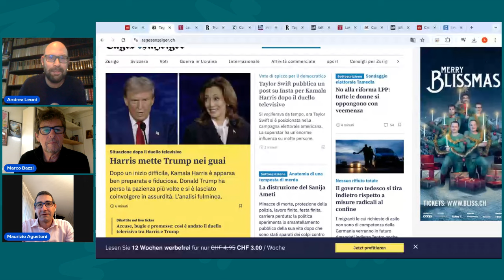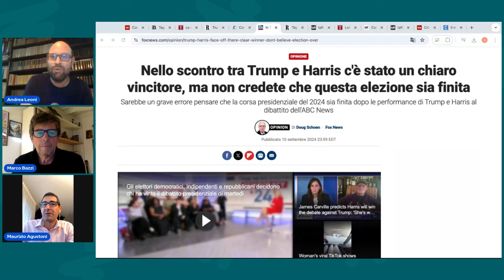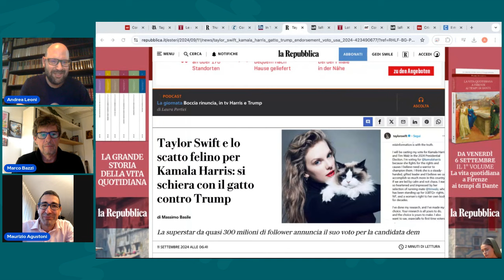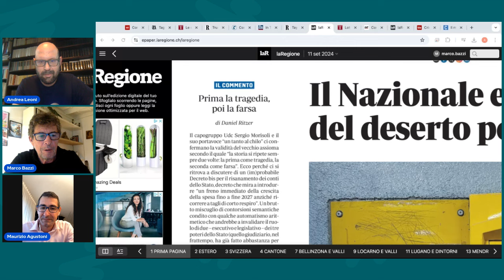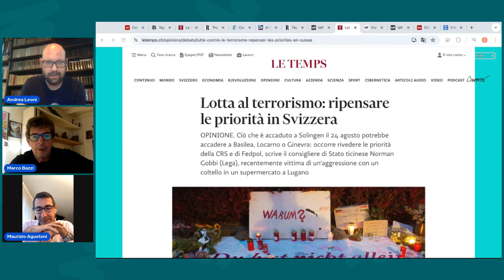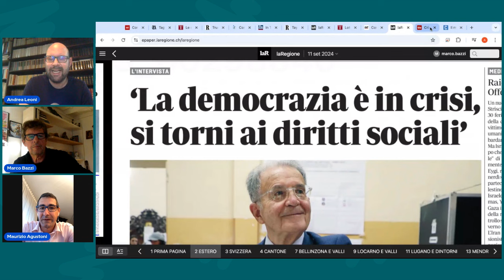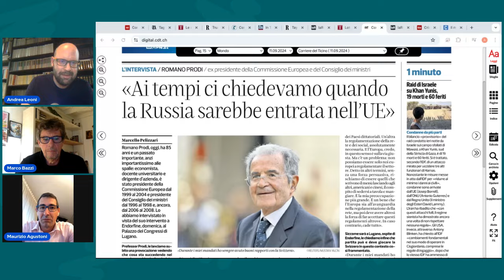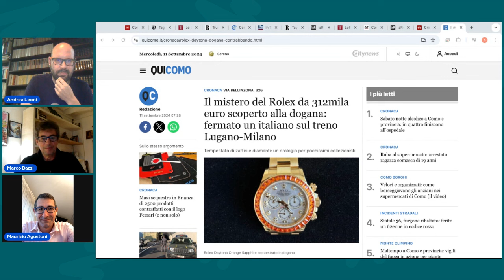LISCIO E MACCCHIATO - TRUMP VS HARRIS: CHI HA VINTO? IL DISOCCUPATO CON IL ROLEX SUL TRENO PER COMO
Dal lunedì al venerdì, Marco Bazzi e Andrea Leoni commentano le principali notizie del mattino presenti sui media cantonali, nazionali e internazionali. Puntata del 11 settembre 2024. Ospite Maurizio Agustoni

00:00 04:38 Trump vs Harris: chi ha vinto?
04:39 07:31 Taylor Swift appoggia Kamala
07:32 11:30 Ritzer contro Morisoli
11:31 16:38 L'allarme di Gobbi sul terrorismo islamico
16:39 19:56 La ricetta di Prodi per Svizzera-UE
19:57 22:10 Il disoccupato con il Rolex sul treno per Como